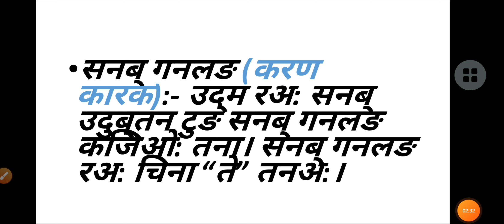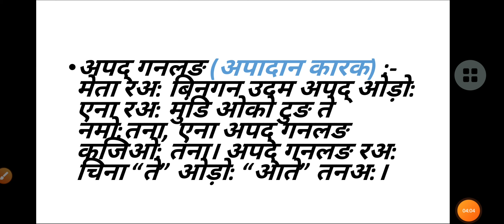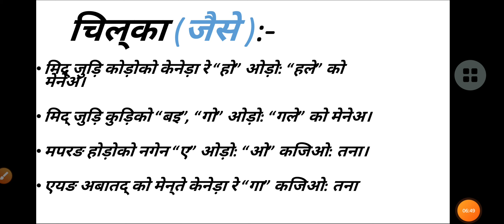गनलङ (मुण्डारी व्याकरण ) .........□□□♤♤♤□□□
कारक (मुण्डारी ते ) .♧♧♧♡♡♡♧♧♧